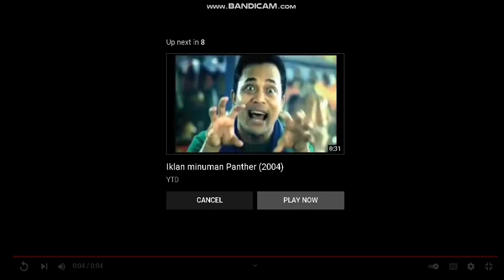MNC Media Collections